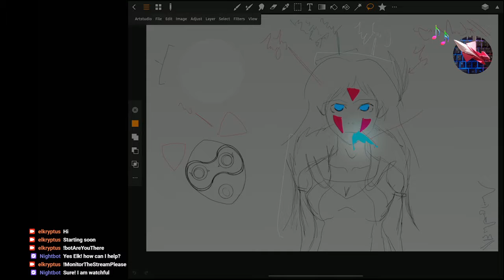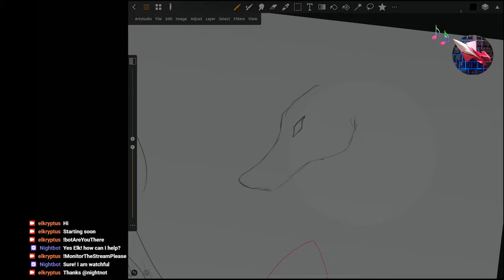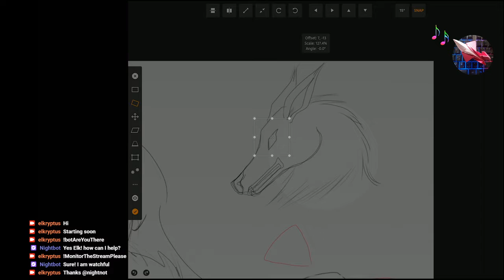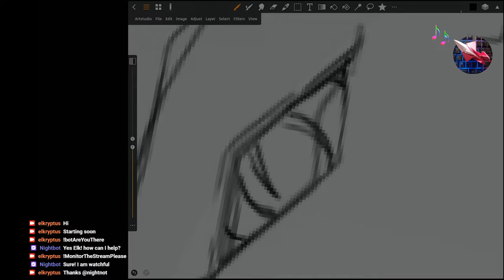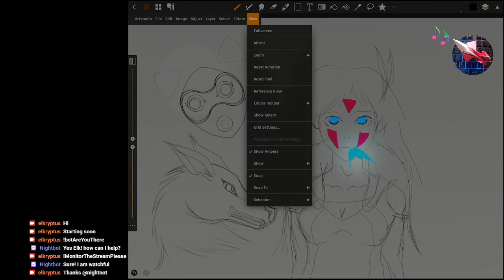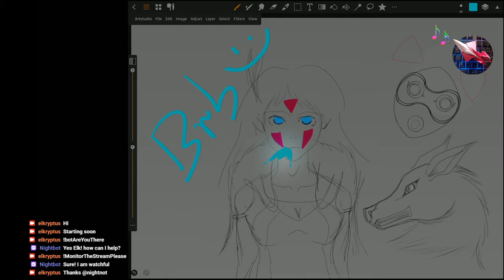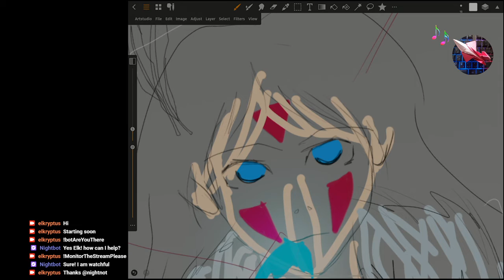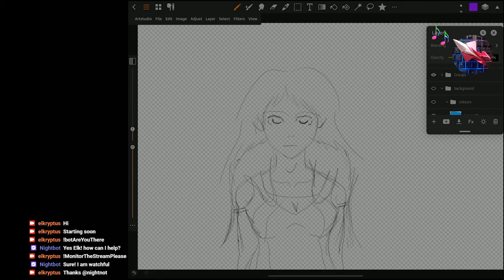Twitch Digital Art Stream / Princess Mononoke Part #03